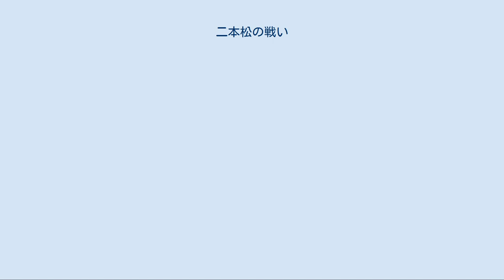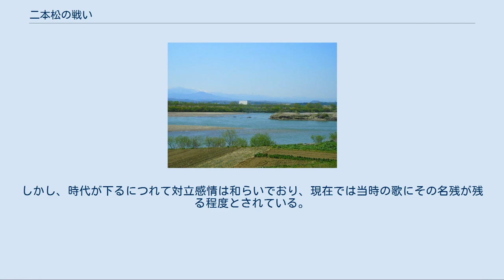二本松の戦い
二本松の戦い（にほんまつのたたかい）は、戊辰戦争時、徳川旧幕府軍に参加した二本松藩の居城二本松城を巡って行われた明治新政府軍との一連の戦いの総称である。
二本松城の落城に際し、動員された少年兵が犠牲となった。
 慶応4年（1868年）閏4月19日、会津藩救済の嘆願を拒み続けた明治新政府軍参謀の世良修蔵が仙台藩らによって暗殺されると、翌20日に徳川旧幕府側の会津藩、純義隊、新選組らは白河城を占拠した。
情勢の変化を受け、東北の諸藩25藩は白石会議に参加し、23日には仙台藩と米沢藩を盟主とする奥羽越列藩同盟を結成、東北戦争が開始される。
岩代国安達郡の地に10万700石を領する二本松藩も周囲の小藩と共に列藩同盟側に参戦した。
 二本松藩は10万700石を領し、領国の岩代安達郡は会津藩の猪苗代盆地へ通じる奥羽街道の要衝に位置していた。
周囲の小藩である守山藩（2万石）、三春藩（5万石）に比べて石高が高く、藩主の丹羽氏は丹羽長秀に連なる名門のために国主格待遇を受け、老中で白河藩主阿部正外の追放以降、白河城の城郭を預かっている。
 戊辰戦争時の藩主は丹羽長国だったが、長国は病に伏しがちで藩政を差配していたのは家老の丹羽富穀（一学）だった。
藩士の気質としては、会津藩同様に漢学が盛んで、忠君愛国の教育が家臣団に深く根づいていた。
しかし、そのために軍制、兵装、戦術の洋化の動きは鈍く、結果として旧態依然の軍備で戊辰戦争に参加することになる。
藩の兵力は1,000から2,000足らずとされ、戊辰戦争時は農民兵、老人兵、少年兵を動員してかろうじて2,000を維持していた。
 二本松藩が管理していた白河城は、4月9日の段階で新政府軍参謀の世良修蔵の命令で新政府軍へ管理が移る。
二本松藩兵は一部を残して退去し、会津討伐のための仙台藩、棚倉藩、三春藩らの兵が入っていた。
だが、19日に世良が仙台藩に処刑されると、20日未明に二本松藩を除く各藩の兵士は白河城を退去し、代わって会津藩兵が白河城に入った。
23日には家老丹羽富穀の主導の元、列藩同盟に参加する。
白河城には会津藩、仙台藩、棚倉藩の2,300名の軍勢が入ることになり、二本松藩兵は自領へと軍を引き上げた。
 しかし、大軍にも関わらず5月1日、新政府軍の攻撃により白河城が再び新政府側に戻った。
会津藩は奪還のため二本松藩に増援を要請、二本松藩はこれに応え、8小隊と砲隊からなる主力を白河口に送った。
しかし、会津、仙台兵を中心とする相次ぐ攻勢にも関わらず白河城への攻撃は失敗に終わり、二本松藩兵もしばらくの間、白河周辺に釘付けになる（白河口の戦い）。
この時、二本松藩と白河城の間を守山藩、その北に三春藩といった同盟に参加した諸藩が隔てていたため、二本松藩を守る戦力は老人隊、少年隊、農民兵を含んだ予備兵のみだった。
 新政府軍の行動の概略図 5月1日、白河城を奪還した新政府軍は増援待ちの状態だった。
旧幕府軍は白河城の再奪取のために度々攻撃をしかけてきたが、いずれも新政府軍が勝利して会津藩兵らを潰走させていた。
しかし、兵力の不足から追撃を行うことはできず、戦略的にも北上できる兵力はなかった。
状況が変わったのは5月27日、土佐藩からの増援がようやく到着し、続いて6月7日に薩摩藩、22日に長州藩、23日には東征大総督参謀・奥州追討白河口総督の鷲尾隆聚と阿波藩が到着し、ようやく積極的な軍事行動に移る兵力が揃う。
 新政府軍の北上にあたり、一番の気がかりは東にある列藩同盟側の棚倉藩であり、これを放置すると後方で蠢動される可能性があった。
そのため24日、板垣退助が800名からなる別働隊を率いて棚倉藩へ向けて出兵する。
棚倉城は仙台藩と相馬中村藩が守備にあたっていたが、先立つ18日に平潟へ新政府軍が上陸していたために、対応すべく棚倉の旧幕府軍は平潟へ向けて移動して手薄となっていた。
そのため、棚倉城は簡単に陥落する。
白河と棚倉を抑え、北上の体勢の整った新政府軍は平潟方面軍の磐城平藩の攻略を翌月まで待ち続ける。
これは磐城平藩制圧後、山道を通って三春藩を攻撃する平潟方面軍と歩調を合わせるための戦略的な判断であり、7月13日に磐城の戦いで磐城平城が落城して三春藩を二方面から攻めることが可能となった。
 この時、旧幕府軍の主力は棚倉への救援には向かわなかった。
旧幕府軍は新政府軍の兵力が二分される好機と見て白河城へ攻勢をかけていたからである。
しかし、守りに徹する新政府軍...